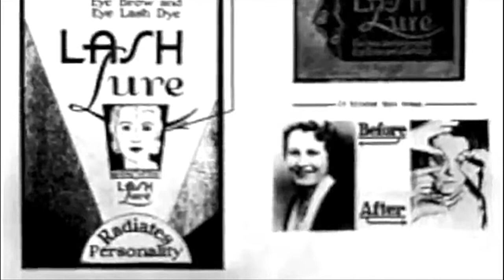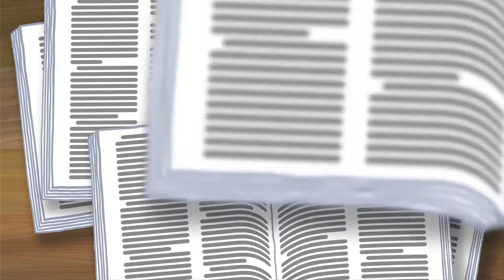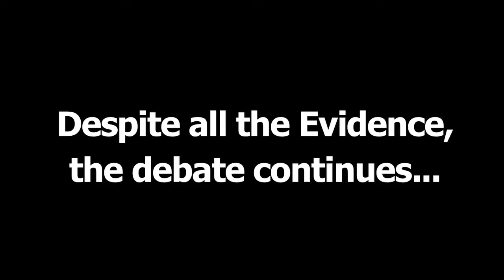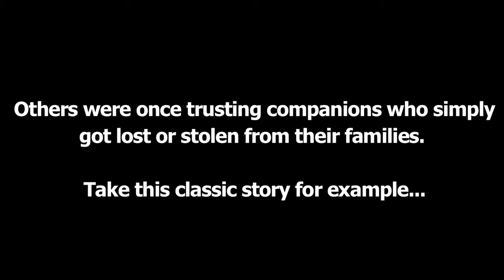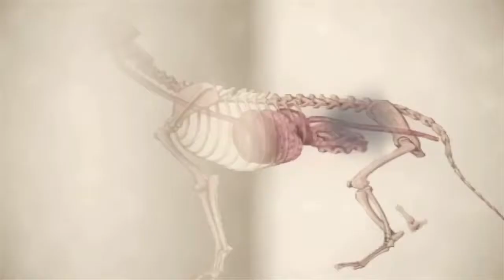Animal Testing - A Necessary Evil?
Is Animal Testing a necessary evil? Can evidence answer this question once and for all? What is animal research? Which products test on animals? Is Animal testing good science? This compilation video begins to dive into these complex questions.